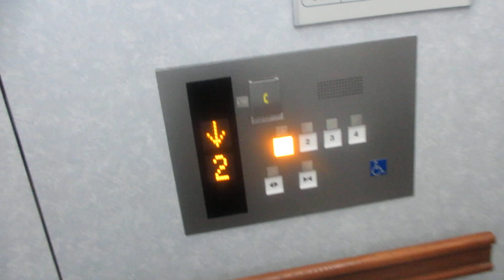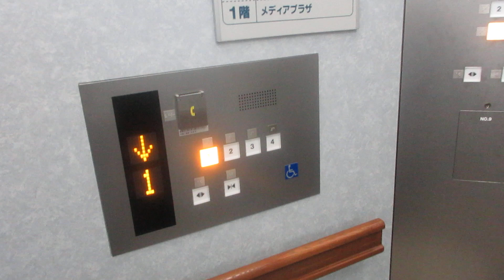NHK広島放送局のハートプラザ展望エレベーターPart5（9号機更新後）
2024年2月12日から行われた更新工事が3月22日までに終了し、稼働しました。オーダールミナスからエルクルーズ/エルフレッシュパックに更新されました。ハートプラザ展望エレベーターの更新でビル内の9基全ての更新が完了しました。
更新後かご内のインジケーターは液晶です。かご内は内装はそのままに操作盤のみ交換され、ホールランタンも更新前の物を再利用しています。アナウンスと点字が搭載され、更新後は戸開きアナウンスが追加されましたが、英語アナウンスはありません。開閉ボタンは更新前は矢印表記でしたが、更新後は三角表記です。更新前もアナウンスがありましたが、2010年頃にNewスペーセルEXの物に更新されていました。
更新前の車椅子操作盤の開閉ボタンは左右が逆でしたが、更新後は左右逆ではありません。
展望エレベーターで3階まで吹き抜けですが、4階は吹き抜けではないため隠れます。4階は2012年から催し物開催時以外ロックされています。撮影当時は4階まで行くことが可能でした。

メーカー：東芝
機種：エルクルーズ/エルフレッシュパック
駆動方式：ロープ式
設置台数：1基
アナウンス：あり
到着チャイム：あり
車椅子操作盤：あり
停止階：1,2,3,4
停止可能階：1,2,3,4
用途：乗用
定員：15名
積載：1000kg
ドア：2枚片開きドア
設置年度：1994年8月
リニューアル年度：2024年3月